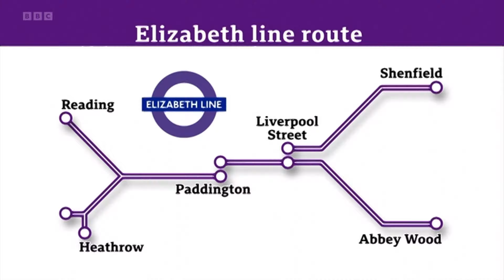SPECIAL | BBC News London | Open & Titles of London's New Elizabeth Line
Copyright of the BBC 2022

The Special Elizabeth Line open and titles for BBC News London. Showcasing the HIstory of the Lines Development and celebrating the future of London's transport.